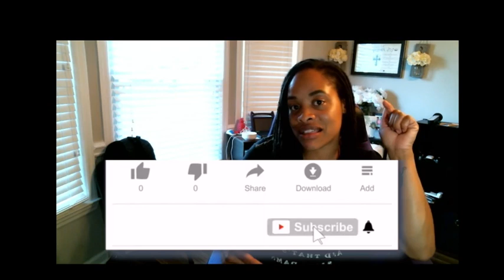CIARA *Rooted* Dance Video | CandyC Reacting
This reaction is for the Rooted Dance video. CandyC is Reacting

Watch both videos down below.